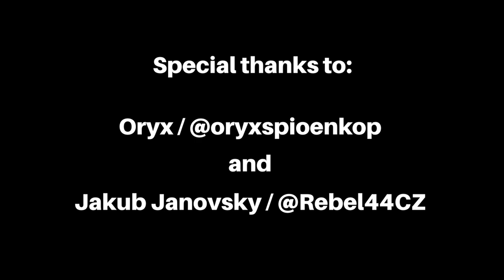Russia Has Lost Over 10,000 Vehicles in Ukraine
Ukraine Has Destroyed or Captured Over 10,000 Russian Military Vehicles.

✅SAINT JAVELIN - We sell things so we can help Ukraine

Let's help Ukraine